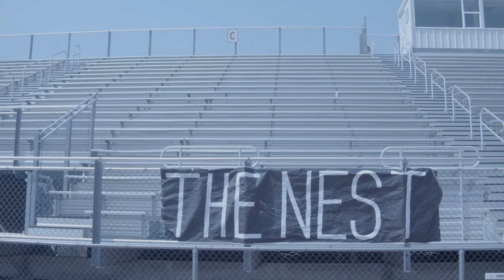2021 ALTA HYPE - WEEK 1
Produced by Alta High School SBO/AVO Jack Johnson